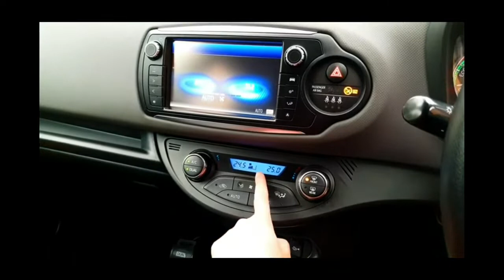Toyota Yaris show me tell me questions 2021 (urdu)